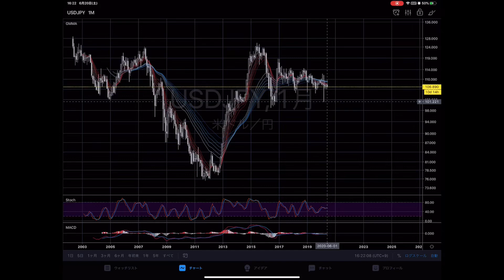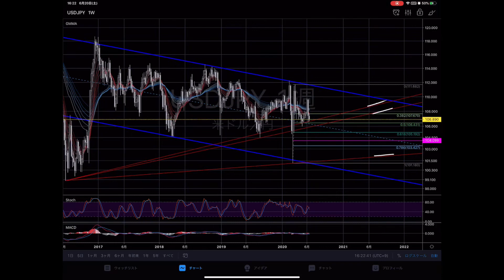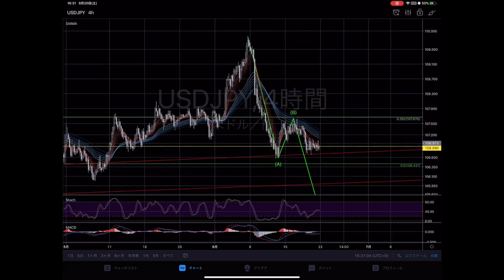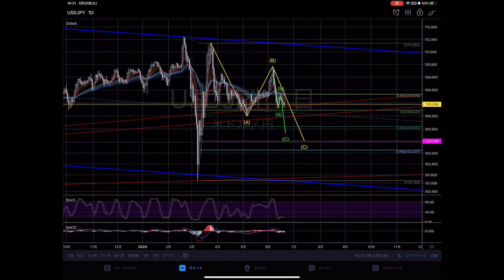ドル円 6/22からの相場予想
はじめましてトレーダーのTAKASHIと申します。
FXを始めて5年。
備忘録として自分の頭の中のイメージを動画で残していこうと思います。
もしこれが少しでも皆さんのお役に立つのなら嬉しいです。